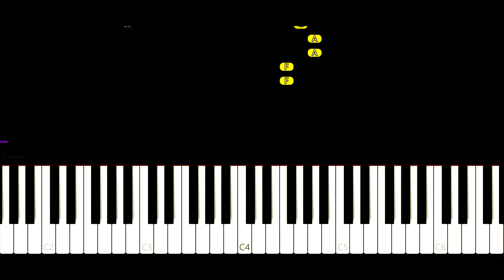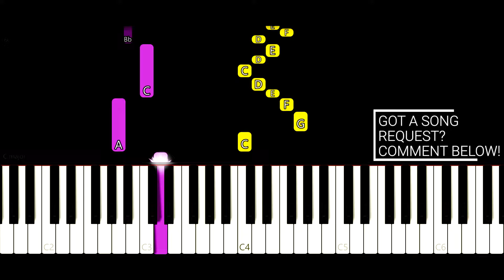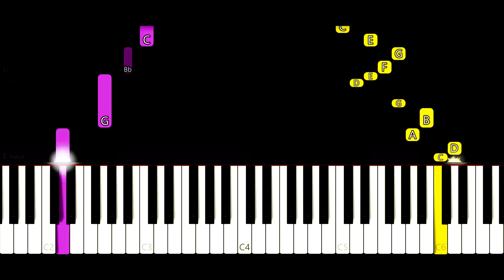Asgore Theme - Undertale (EASY Piano Tutorial)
Good day to you, Note Gang!
For today's piano tutorial, we're getting another dose of the absolutely LEGENDARY soundtrack from Undertale, this time with the Asgore Theme. This one has all the elements of an epic bossfight.
We designed this tutorial to be as easy as possible for you fine folks to follow along to. Hope you guys enjoy playing it as much as we did!

So FRIENDS, have you JOINED the Note Gang yet? Have you absolutely CRUSHED that LIKE button?

And, as always, don't be shy about sending us your song requests!

Adios, Note Gang! Be good!